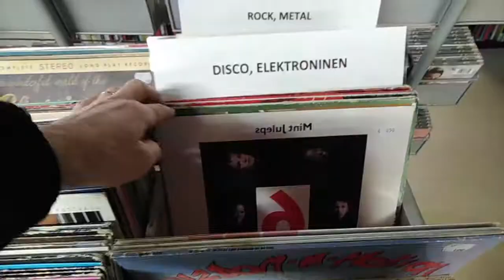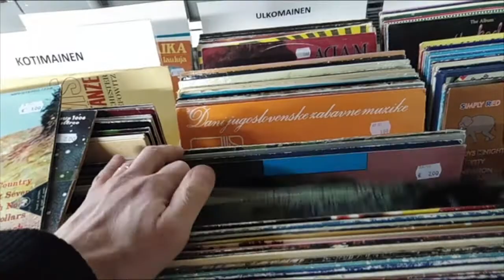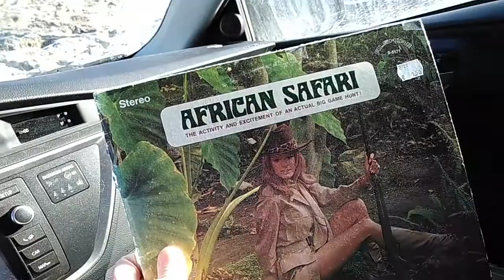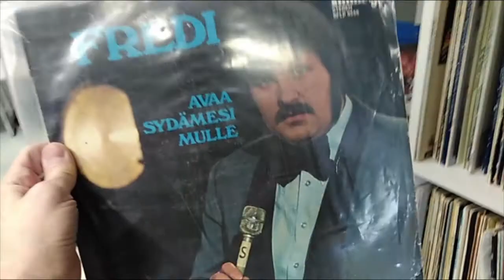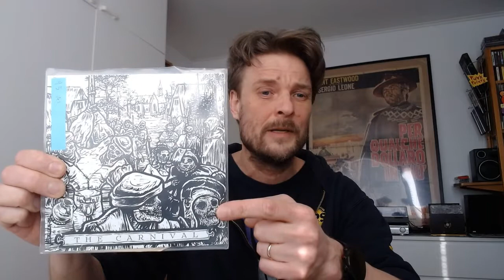Searching Cheap Records for Clifförd The Vinyl Cheapskate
Vinylnaut 123 - Searching Cheap Records  for Clifförd The Vinyl Cheapskate - Inner Cheapskate Contest Entry